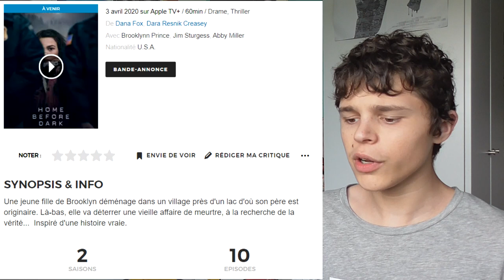RÉACTION TRAILER - Home Before Dark 🗂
Aujourd'hui, on s'attaque à la bande-annonce de "Home Before Dark".